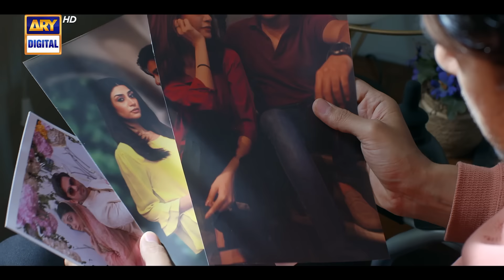Teaser 5 - Dil Hi Tou Hai | Coming Soon | ARY Digital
ARY Digital brings a new drama serial with a fascinating story revolving around love, misfortunes and a twist of fate ✨

DilHiTouHai is coming soon with an amazing cast: Ali Ansari, Zoya Nasir, Maria Malik, Hammad Shoaib and others.